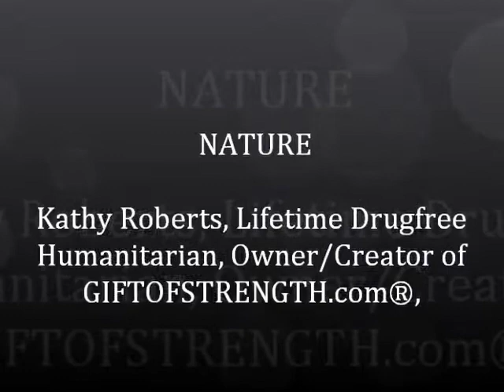Nature: Coverage by Kathy Roberts Official Website ©GIFTOFSTRENGTH.com® Productions, Since 1999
Live for the Truth and the Truth alone. ~Kathy Roberts~

Tranquility Meditation Relaxation Spirituality

"Live your life to the fullest potential, and fight for your dreams."

"I'll take fifty percent efficiency to get one hundred percent loyalty."

"Everyone thinks of changing the world, but no one thinks of changing himself"

Kathy Roberts Photography/Videography GOSSERVICES: To order Videos/Photos visit my official webiste

There are high consequences for telling the truth but the consequences for telling a lie is enormous. I live for Truth. ~Kathy Roberts~

We live in a world that is full of lies and deceit by people. But its is more than okay to live for the truth. My conscience is alert and I get good rest at night! ~Kathy Roberts~

We are living in a time where their is more lying and deceiving people than good people. Don't trust someone else to watch your back, they will quicker leave you wounded and scarred, instead trust God he can do what man cannot comprehend. ~Kathy Roberts~

"Ambition is the path to success, persistence is the vehicle you arrive in."

"In matters of truth and justice, there is no difference between large and small problems, for issues concerning the treatment of people are all the same. "